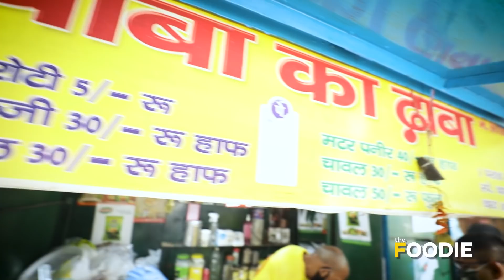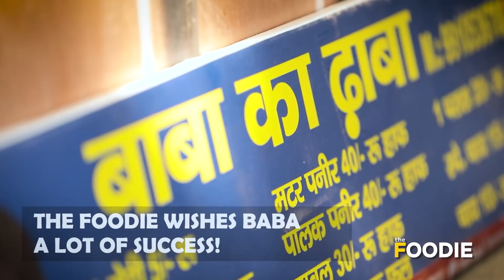Baba ka Dhaba - A Life Changed | The Foodie Visits Baba Ka Dhaba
Baba ka Dhaba couple’s life has changed, but it’s not bungalows & cars. The elderly couple in Delhi’s Malviya Nagar says their lives changed overnight after their story went viral but they still live in their small house. They are richer however with all the love, affection & support showered over them by the country. Watch as the Foodie visits Baba ka Dhaba ❤️